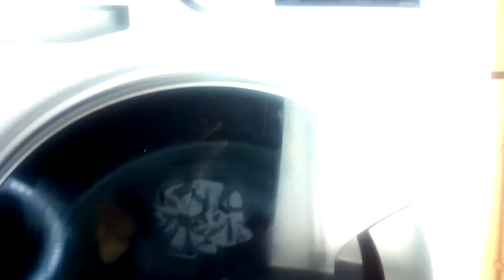Hotpoint Direct Injection Technology Cotton Cupboard Dry Cycle